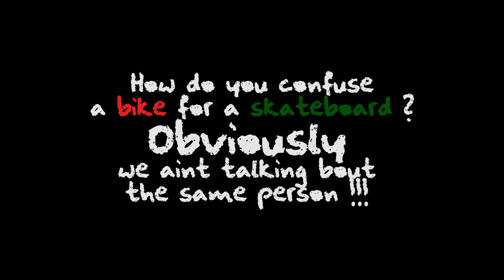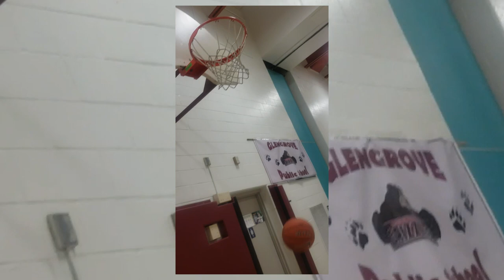Back To School | MTB